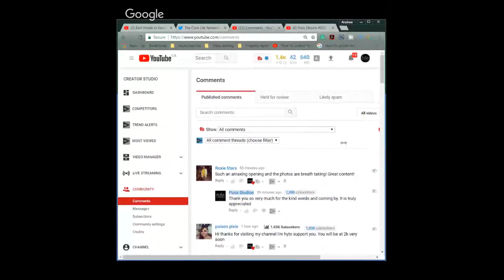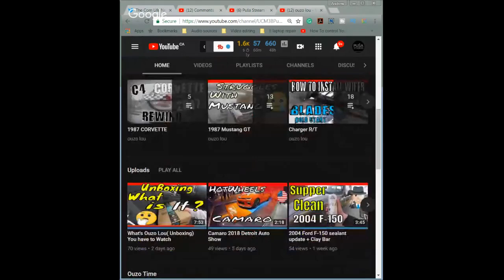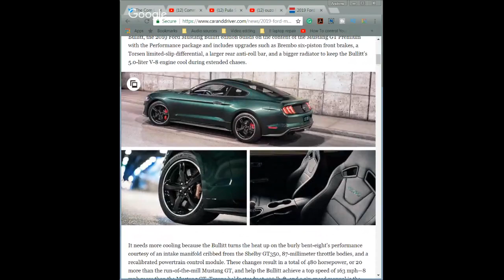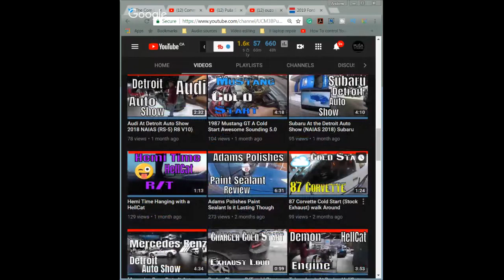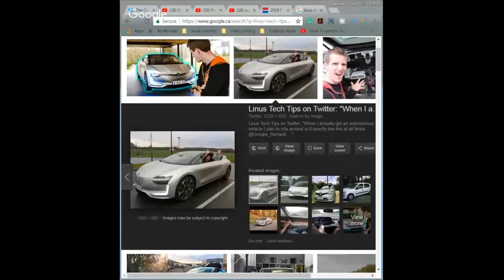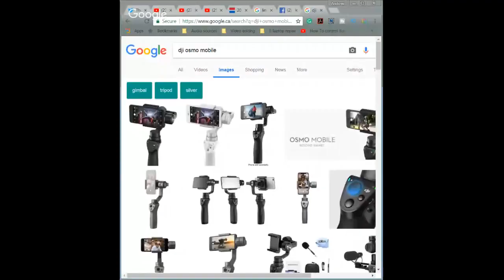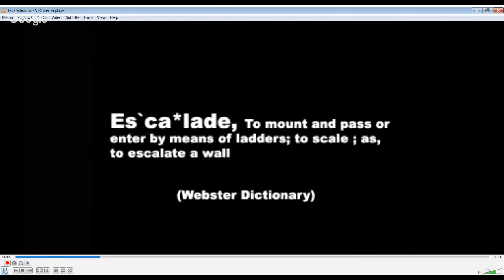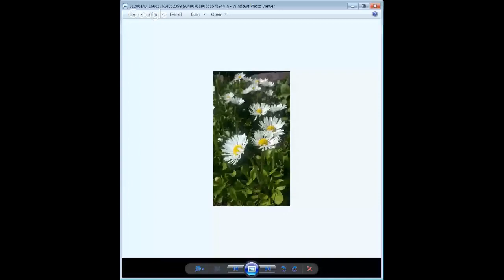Ouzo Lou | Tube Life S01 * E15 on Puša Studios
Fixing, detailing and chatting cars and trucks is what makes this father and son duo, Ouzo Lou, such a great watch! And tonight they are gonna share their passion for the engine with us.

❓❔Drop your Questions in a chat!